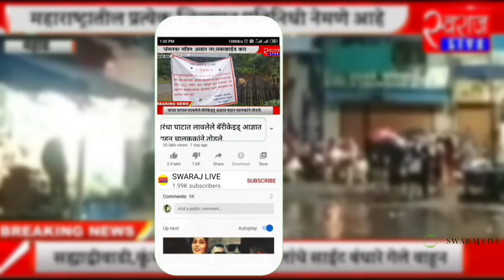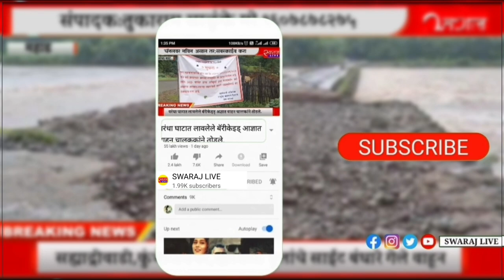चक्क एक लाख तीस हजाराला गाईची विक्री..